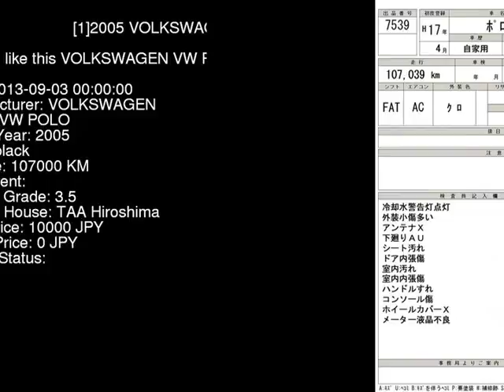2005 VOLKSWAGEN VW POLO 9NBKY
the Authority on JDMs since 2007!  . Details on this car from auction in Japan